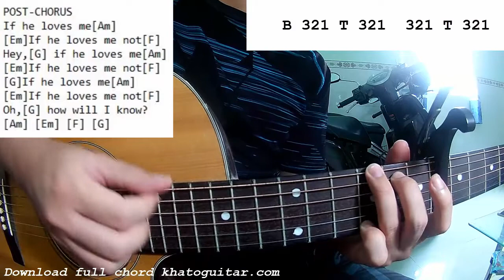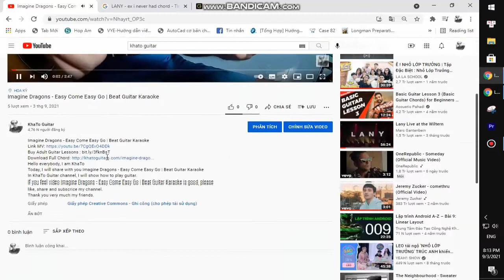Whitney Houston Clean Bandit - How Will I Know | Guitar Tutorial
Thank you very much my friends. Whitney Houston Clean Bandit - How Will I Know | Guitar Tutorial
Link MV:
Today, I will share with you Whitney Houston Clean Bandit - How Will I Know | Guitar Tutorial